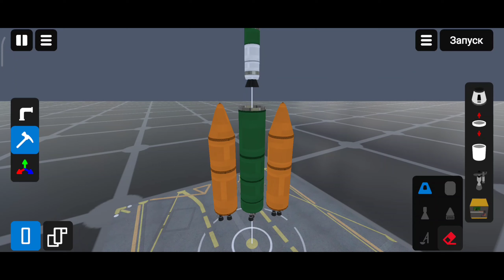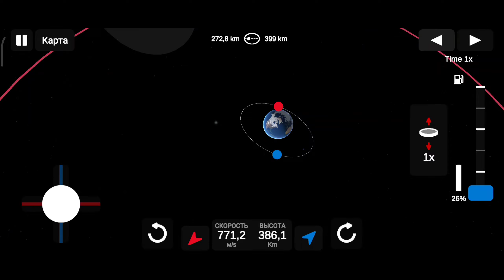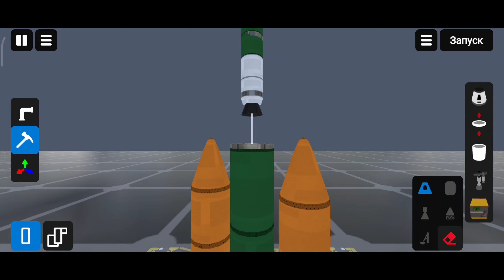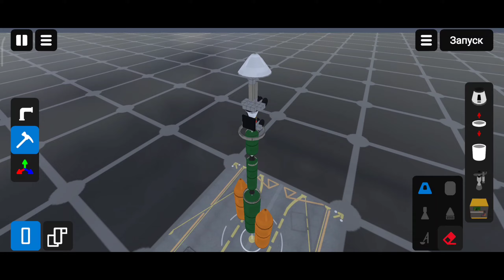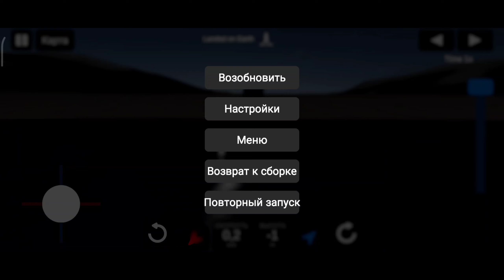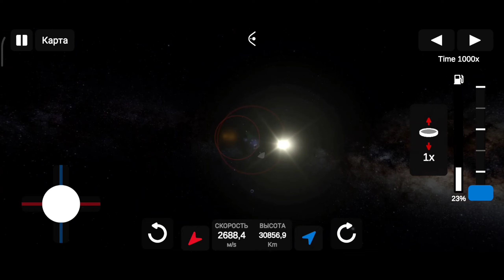Kerbal Space Program на Андроид???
всем привет
в этом видео я нашел игру похожую игру Kerbal Space Program и запустил несколько ракет.

Таймкоды:
00:00 вступление
01:00 запуск на орбиту
06:49 доставка на другой материк
22:49 тупо вверх

Song: AHOAMI - Rustle of Leaves

Song: Victor Cooper - Sneaking Out